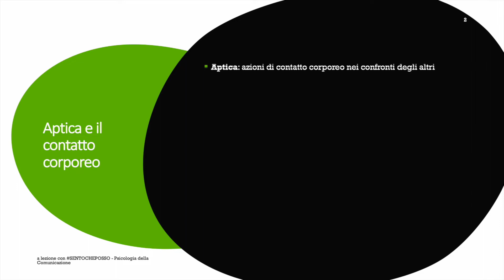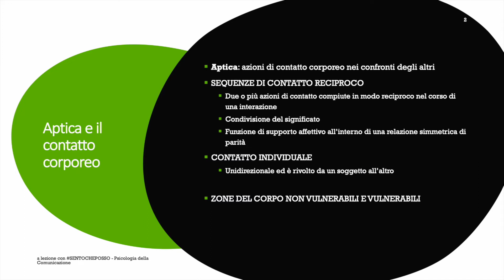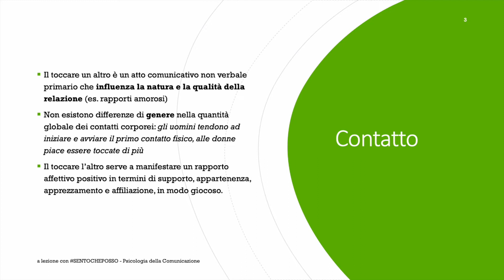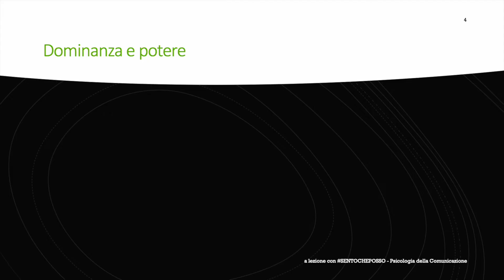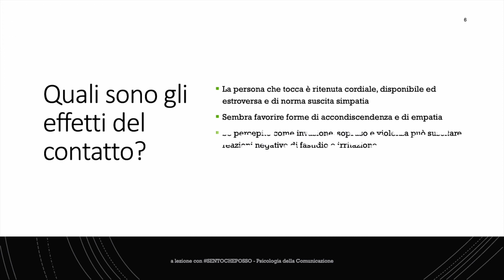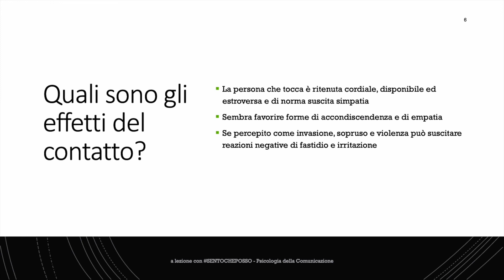APTICA e CONTATTO CORPOREO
In questa lezione continueremo a parlare di comunicazione non verbale e dedicheremo la nostra attenzione all’APTICA E AL CONTATTO CORPOREO.
Benvenuti a lezione con sentocheposso nella playlist dedicata alla Psicologia della Comunicazione.

Aptica: azioni di contatto corporeo nei confronti degli altri

SEQUENZE DI CONTATTO RECIPROCO
- 2 o più azioni di contatto compiute in modo reciproco nel corso di una interazione
- funzione di supporto affettivo all’interno di una relazione simmetrica di parità

CONTATTO INDIVIDUALE
Unidirezionale ed è rivolto da un soggetto all’altro
Il toccare un altro è un atto comunicativo non verbale primario che influenza la natura e la qualità della relazione (es. rapporti amorosi)
Non esistono differenze di genere nella quantità globale dei contatti corporei: gli uomini tendono ad iniziare e avviare il primo contatto fisico, alle donne piace essere toccate di più

Il contatto comunica DOMINANZA E POTERE
Le persone che occupano posizioni sociali dominanti hanno la libertà di toccare coloro che sono in posizione con minor potere e non viceversa
Il contatto può manifestare incoraggiamento, approvazione, incitamento o rimprovero scherzoso

Il contatto fisico può essere regolato da RITUALI  che gli attribuiscono uno specifico significato legato al contesto d’uso:
o Saluti di benvenuti e commiato
o Congratulazioni
o Cerimonie laiche o religiose

Quali sono gli effetti del contatto?
o La persona che tocca è ritenuta cordiale, disponibile ed estroversa e di norma suscita simpatia
o Sembra favorire forme di accondiscendenza e di empatia
o Se percepito come invasione, sopruso e violenza può suscitare reazioni negative di fastidio e irritazione

DIFFERENZE CULTURALI
CULTURE DEL CONTATTO: araba e latina
CULTURE DEL NON CONTATTO: nordiche, giapponesi, indiane
Nb: il contatto corporeo resta un atto comunicativo ambiguo

Fonte: Anolli L. (2006), Fondamenti di psicologia della comunicazione, Bologna: il Mulino.